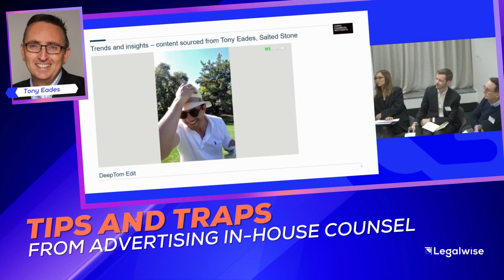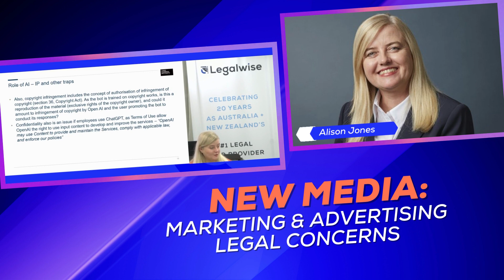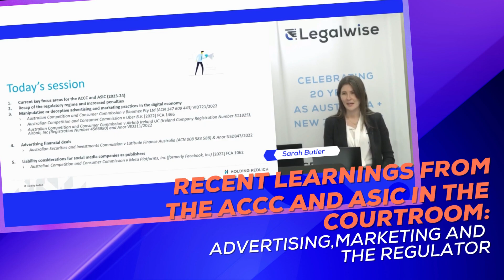AI in Marketing & the Legal considerations PLUS Learnings from the ACCC & ASIC | Conference 2023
Highlights from the Legalwise: Advertising & Marketing Law Conference

Catch up on the Advertising & Marketing Law Conference, which was live in Sydney earlier in June 2023. Purchase the full recording by following this

A great opportunity to explore regulatory change and considerations to make when working with new and emerging technologies.

Contributors included:
Heidi Bruce (Principal and Managing Director, Anisimoff Legal)
Alison Jones (Special Counsel, Corrs Chambers Westgarth)
Ria Manguray (Senior Group Legal Counsel, Electrolux)
Will Daymond (Head of Legal and Compliance ANZ, Galderma)
Tony Eades (Brand Futurist, Chief Strategy Officer, and CEO (APAC), Salted Stone)
Sarah Butler (Special Counsel, Holding Redlich)
Odette Gourley (Partner, Corrs Chambers Westgarth)
Peter Leonard (Chair of ADMA’s Regulatory and Advocacy Working Group) Sarla Fernando (Head of Regulatory and Advocacy Advisory, ADMA)